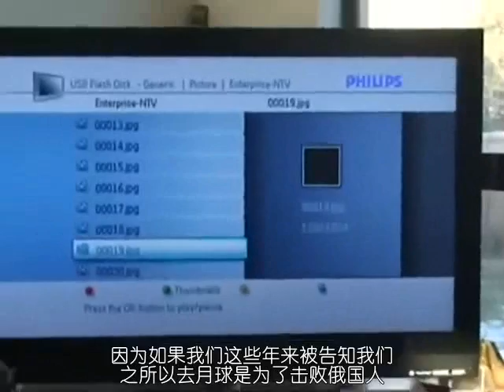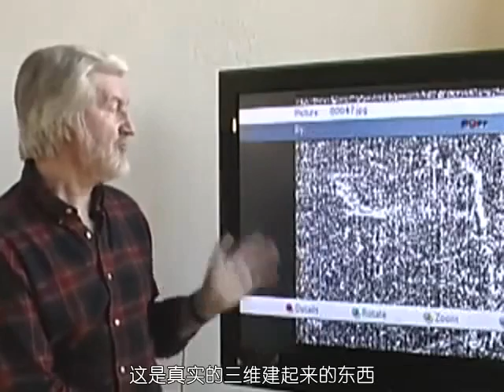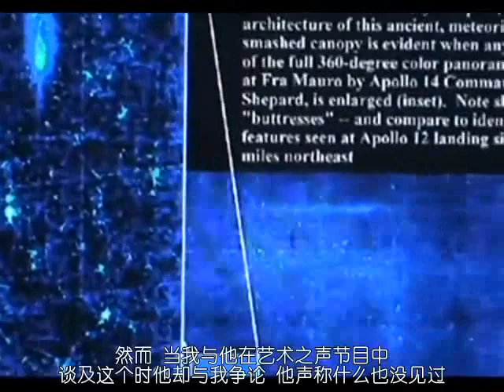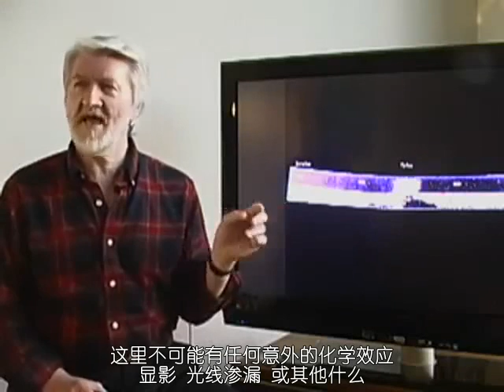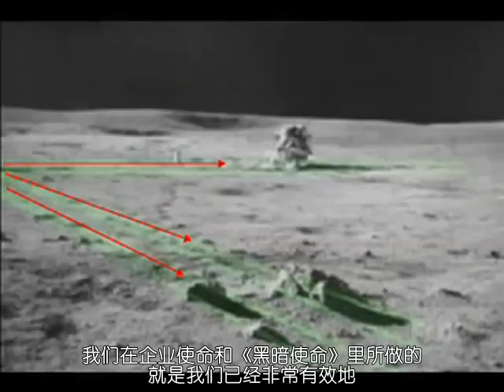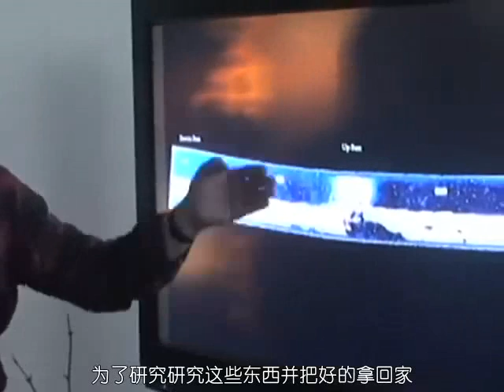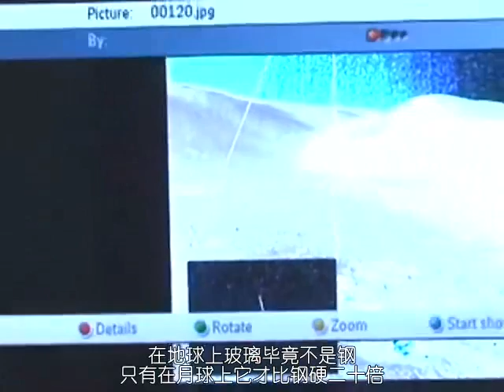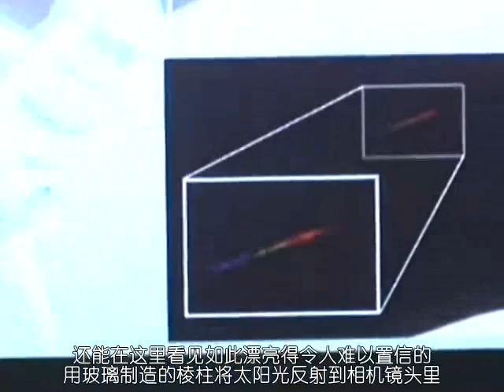ZH-CN - Richard Hoagland: 黑暗使命 Part2-2007年12月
从摄影和光学技术角度分析NASA登月照片隐藏的秘密。